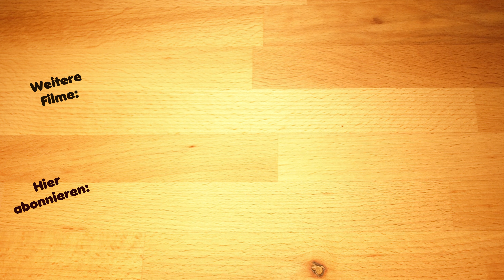Schoko-Käsekuchen mit Schokostreusel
Dieses Streuselkuchen-Rezept ist sehr einfach gehalten. Es ist eigentlich eine Käsekuchen, ein ganzes Blech voll. Ich habe dann sogleich meine Erfahrungen in das Rezept einfließen lassen. Aber dazu mehr später im Film.
Das Backblech hat übrigens die Maße von  42,5cm x 36cm.

Folgende Küchenutensilien wurden verwendet:
(bezahlte Links)
Zwilling Messerblock.
AEG Induktionskochfeld
AEG Backofen mit Pyrolyse
Krupps Handmixer
Rührschüssel Anthrazit
Dallmayr Schokopulver

Zutaten:
Für den Teig (Teig wird gleichzeitig für den Boden und die Streuseln verwendet):
200 Gramm Zucker
15 Gramm Backpulver
800 Gramm Mehl (Weizenmehl Typ 550)
1 Tütchen Backpulver (15 Gramm)
3 Tütchen Bourbon Vanillezucker
5 Eier (im Film fälschlicherweise 3 Eier, alternativ 40ml Milch)
250 Gramm Butter
Prise Salz

Belag für den Käsekuchen:
1100 Gramm Quark (z.B. Magerquark)
200 Gramm Frischkäse
200 Gramm Zucker
3 Tütchen Bourbon Vanillezucker
1 Päckchen Bourbon Vanille-Puddingpulver
250 Gramm Butter
6 Eier

Backzeit: Zuerst 5 Minuten bei 220C° Ober- und Unterhitze. Danach den Kuchen für 60  bei Minuten 145C° Ober- und Unterhitze fertig  backen.

✔ F A C E B O O K.